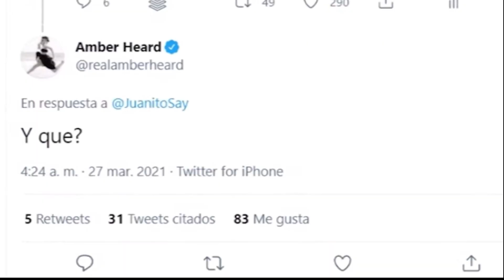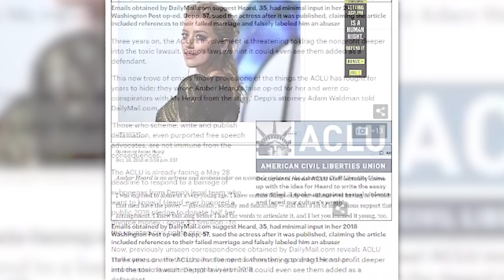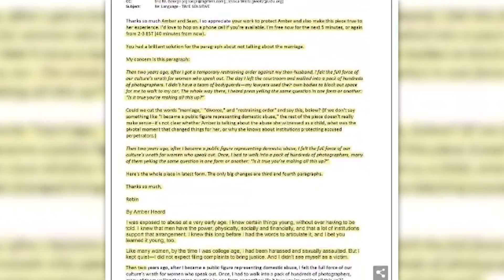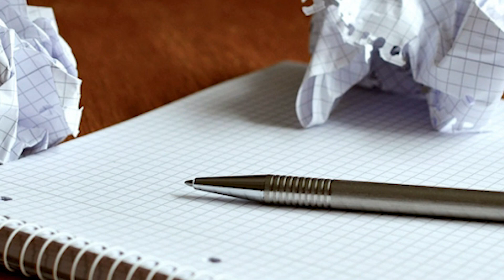AMBER HEARD va a perder: ¡FILTRAN sus emails privados y revelan su peor SECRETO!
¿Te acordas del articulo de The Washington Post que escribió Amber Heard? Bueno... ¡NO LO ESCRIBIO ELLA! Pero, ¿quién lo escribió? Dale play que te cuento.